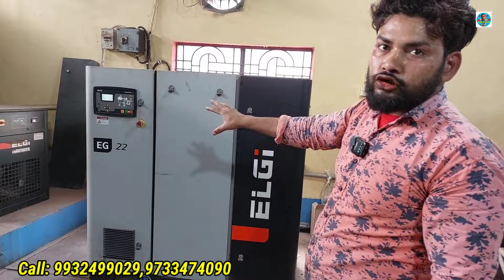ডাইরেক্ট কারখানা থেকে কাজুবাদাম কিনে ব্যবসা করুন |Cashew nut kajubadam | Contai kajubadam factory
TANISHA CASHEW PROSSESING
Tajpur Majna Contai, Purba Medinipur

Contact me on 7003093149 (whatsapp number)this number to deliver all your business related items or products to everyone at affordable price..Or if you want any type of promotion video please contact on this number thank you..
Mithun Lifestyle

This video in this channel is non profitable & non promotional. This channel is only for the information & is not responsible for any type of profits, loss or any damages. If you deal or purchase anything will be at your own risk. Please survey & do research before doing any business. This video is only for the Market Basic information.